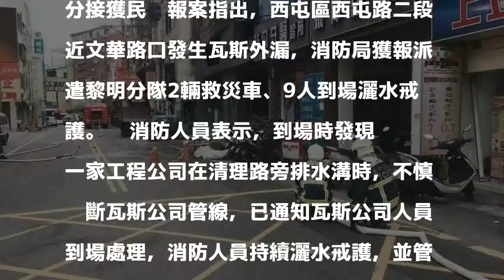逢甲商圈瓦斯外漏 警消封路處理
（中央社記者蘇木春台中23日電）台中市西屯區逢甲商圈今天上午傳出瓦斯外洩意外，工程公司人員在清理排水溝時挖斷瓦斯管線，台中消防局獲報前往灑水戒護，封閉道路禁止人車通行，通知瓦斯公司人員到場處理。    台中市消防局今天發布新聞稿表示，今天上午10時16分接獲民眾報案指出，西屯區西屯路二段近文華路口發生瓦斯外漏，消防局獲報派遣黎明分隊2輛救災車、9人到場灑水戒護。    消防人員表示，到場時發現一家工程公司在清理路旁排水溝時，不慎挖斷瓦斯公司管線，已通知瓦斯公司人員到場處理，消防人員持續灑水戒護，並管制周邊人車通行。1060923逢甲商圈瓦斯外洩 欣中：無延誤（中央社記者蘇木春台中23日電）台中市西屯區逢甲商圈今天上午傳出瓦斯外洩意外，台中市消防局獲報前往灑水戒護，並通知天然氣公司處理，居民質疑維修人員延遲到場，欣中天然氣公司表示，依規定到場無延誤。    台中市消防局發布新聞稿表示，今天上午10時16分接獲民眾報案，指出西屯區西屯路二段發生瓦斯外漏，消防局獲報派遣黎明分隊2輛救災車、9人到場灑水戒護，天然氣公司人員在10時54分到場。    有附近居民質疑瓦斯公司維修人員延遲到場，欣中天然氣公司副總經理吳瑞麟受訪表示，按照公司規定只要接獲通報，維修人員都會立刻出門處理，台中市經濟發展局也有規定，必須在30分鐘內到場，除非路途特別遙遠，否則不會有延誤的問題。    現場交通管制範圍為，西屯路二段與文華路5巷口，至西屯路二段湳仔巷口(約20公尺)。1060923

發表評論評論如下。